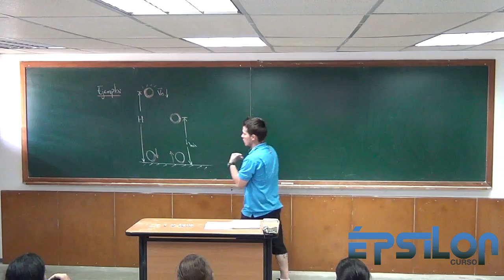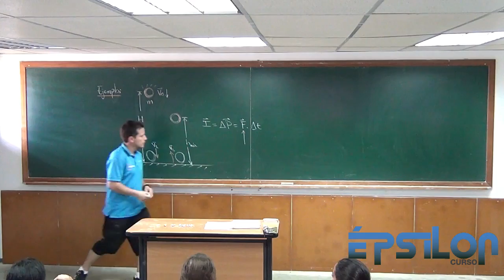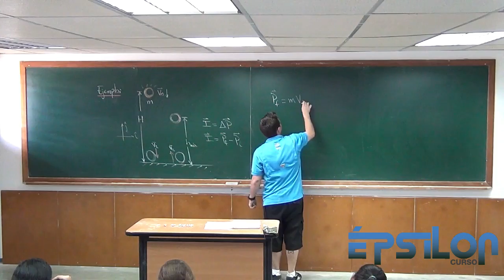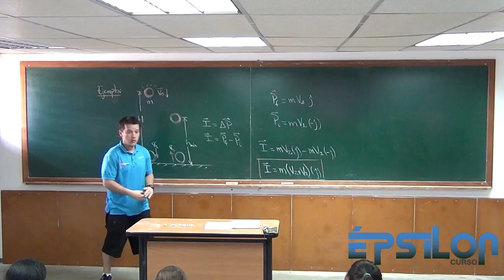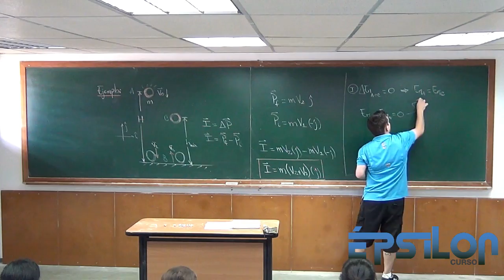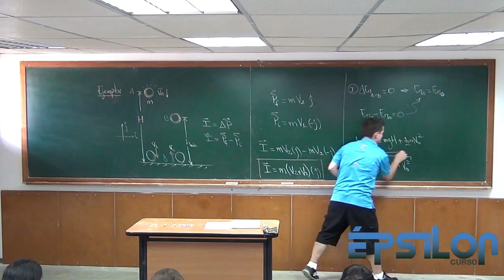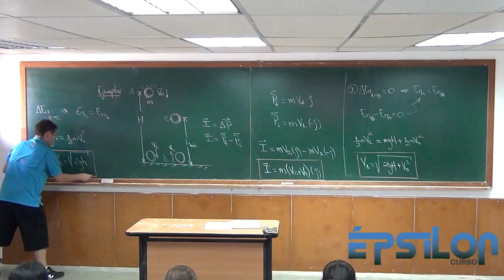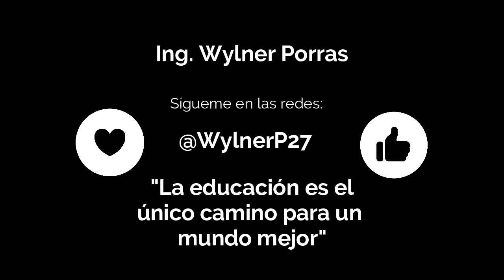IMPULSO GENERADO POR EL PISO SOBRE UNA PELOTA QUE REBOTA